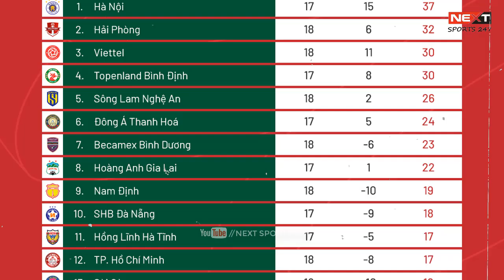HLV VŨ HỒNG VIỆT NÓI GÌ SAU THẤT BẠI CỦA NAM ĐỊNH TRƯỚC HÀ NỘI | VÒNG 19 V.LEAGUE 2022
► Hãy giúp kênh đạt : 10000 sud nhé !